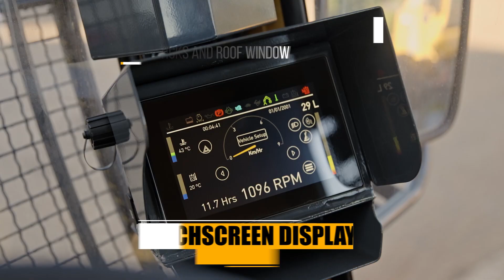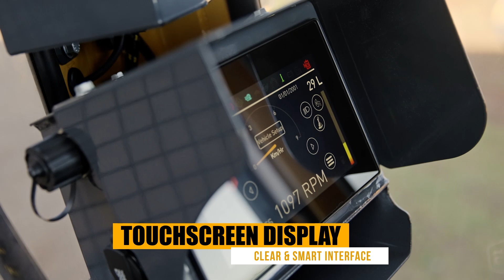Bell Equipment - UltECO6 Slew Loader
Innovative design and the world’s best components work to deliver a built-for-purpose machine, well suited to controlled traffic operations, with the reliability and efficiency customers expect from Bell Equipment.